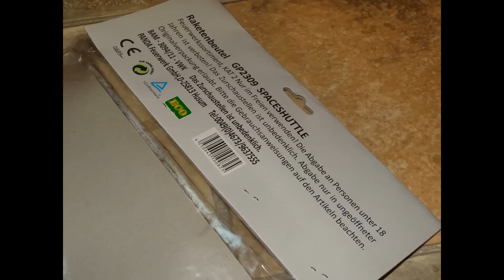Panda Spaceshuttle Raketen - FULL HD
Panda Spaceshuttle Raketen Set.
Habe mir diese Raketen besser vorgestellt...